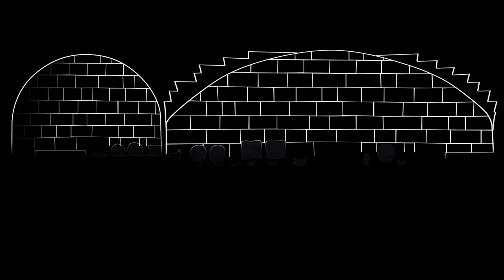Projection murs cuisine Chateau Valencay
Création d'un mapping sur deux murs dans les cuisines du château de Valencay, racontant l'histoire de Marie-Antoine Carême dit "Antonin, un des tout premiers pâtissier français reconnu à l'international.

Réalisation sur 3dsmax et After-Effect.